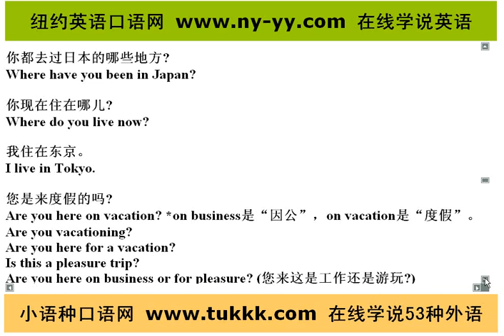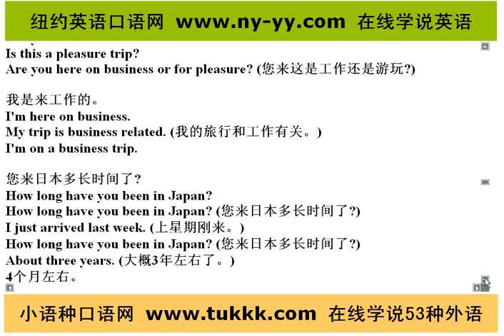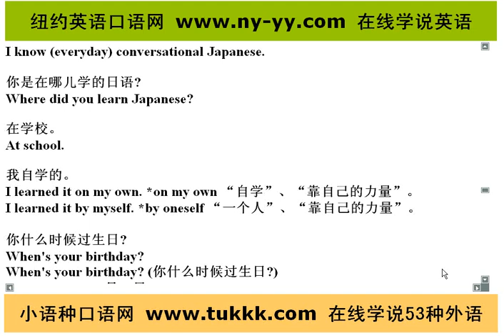网上英语学习哪个好，纽约英语口语网